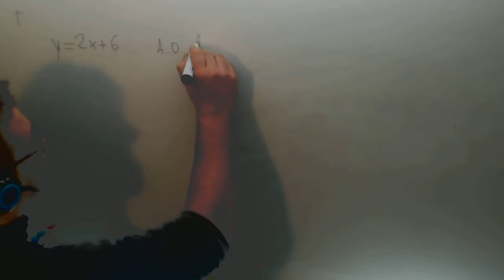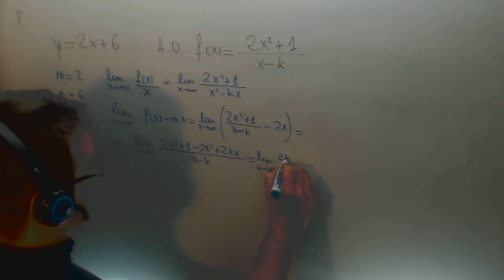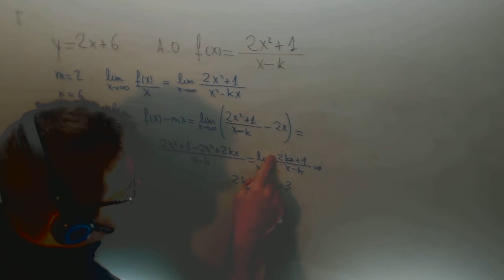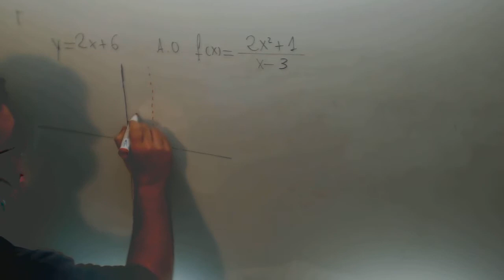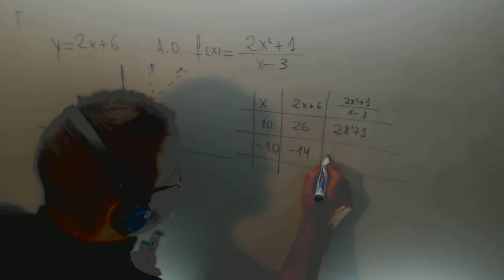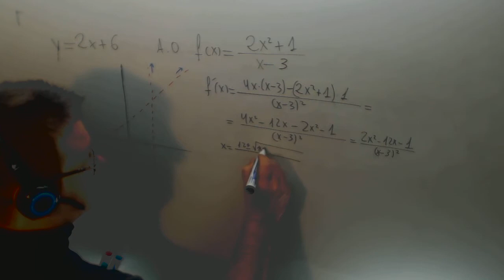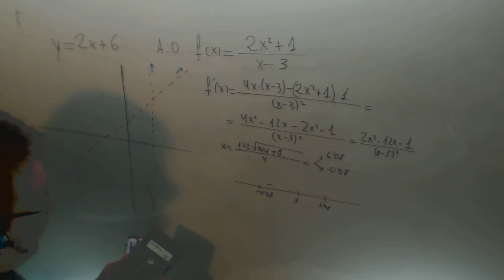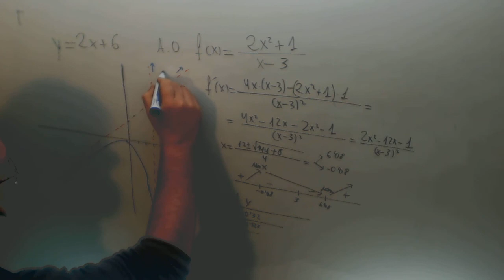Calcular k funcion racional asintota oblicua 2x+6 Matematicas II Academia Usero Estepona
Calcular k funcion racional asintota oblicua 2x+6 Matematicas II